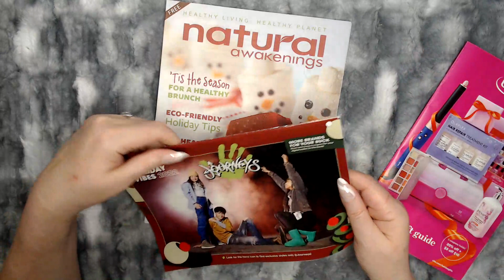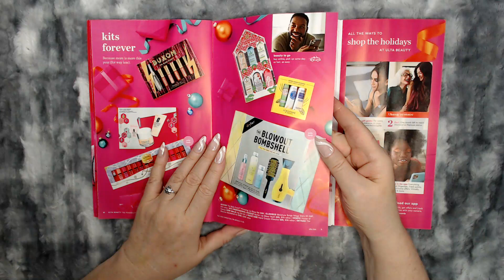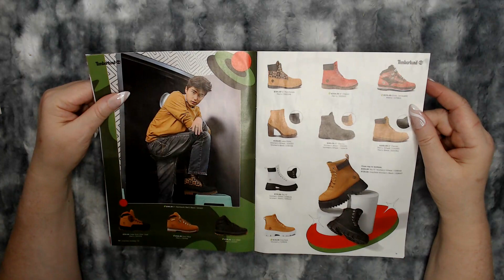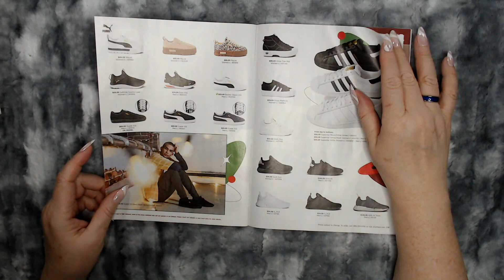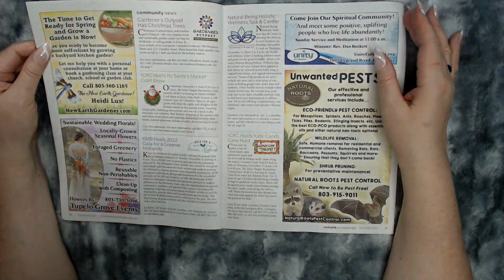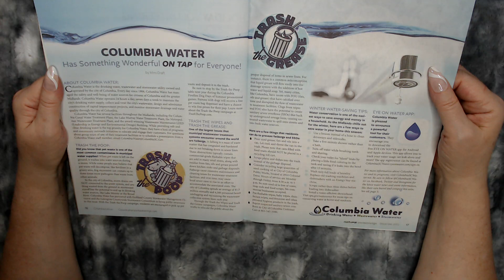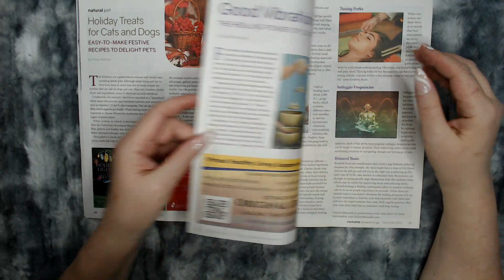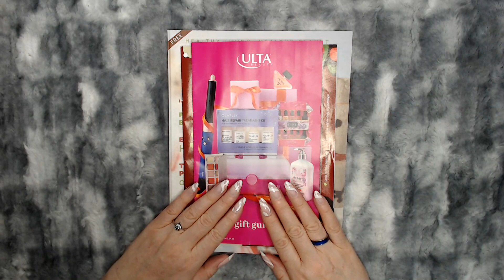ASMR | Flipping Through Some Catalogues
Hi, everyone! I'll be flipping through some random catalogues tonight... because PAPER! It's one of my favorite triggers - so much so that I have a private playlist dedicated to videos of ASMRtists flipping through books and magazines. Sooooo tingly!

🎥My upload schedule:
(ASMR, Art, or both)
🎨Help a Starving Artist!💕
✨Links✨
🎁Amazon Wishlists:💝